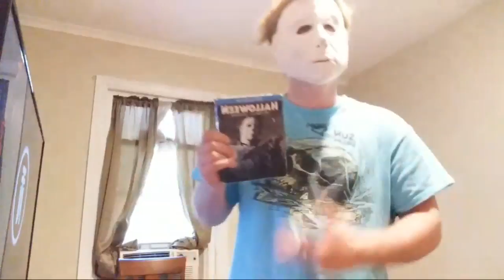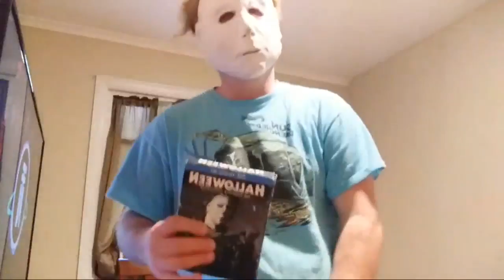The Best Michael Myers Music The Bill Kelly